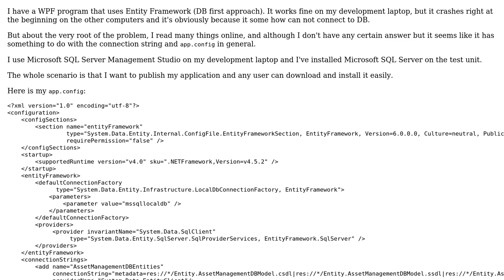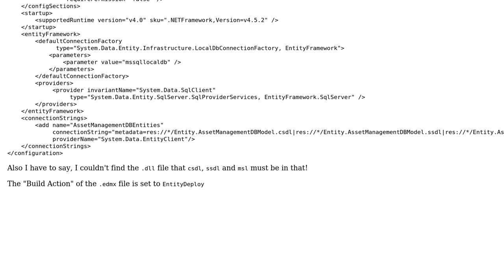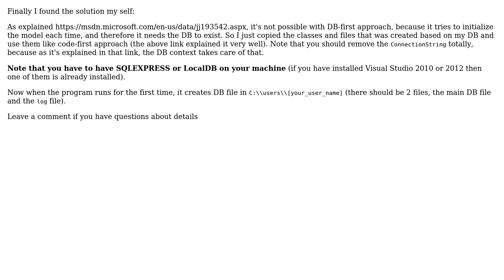WPF application with Entity Framework, proper settings for app.config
With thanks & praise to God, and with thanks to the many people who have made this project possible! You are responsible for your own actions.